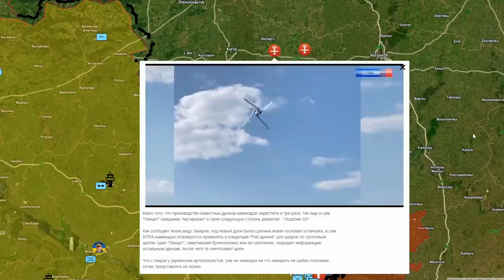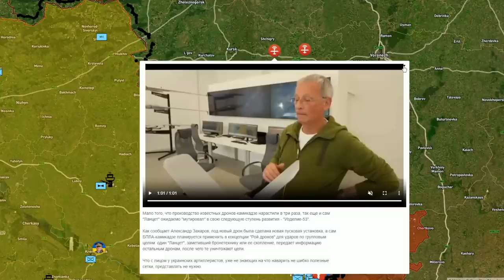Summer Operations | Russian Secret Maneuvers In The Northeast. Military Summary For 2023.07.16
This video describes the military situation in Ukraine on the 16th of July 2023